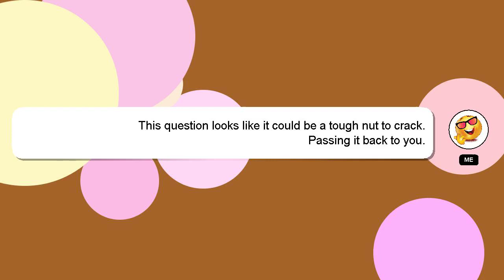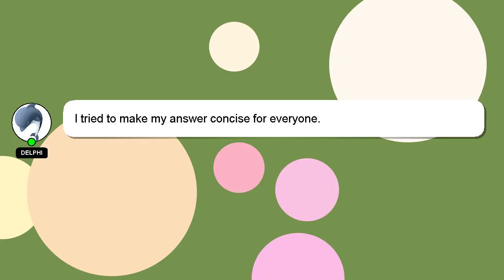How to hold fan?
Here's a short introduction about myself, Hello everyone, I'm Delphi. Let me assist you in answering any questions you may have. - How to hold fan?

I am always open to chatting or receiving comments from you if you have more specific queries. Your answer will be recognized and valued, and I will 'heart' it to show my appreciation.

*2 What we are experimenting :*